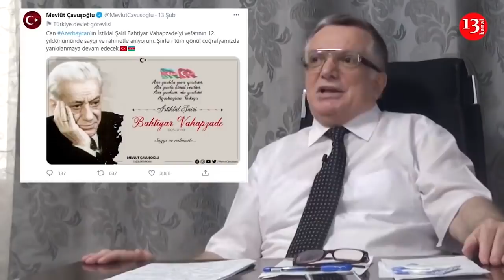“Putin və ən axrıncı rus “alkaş”ı qurban olsun türkün atılan dırnağına”-SİZİN SƏFİR